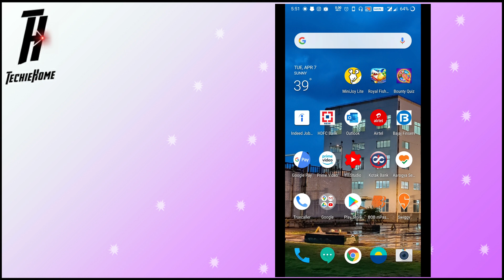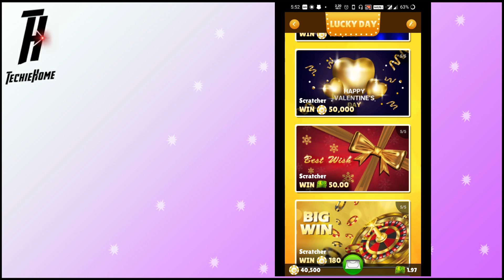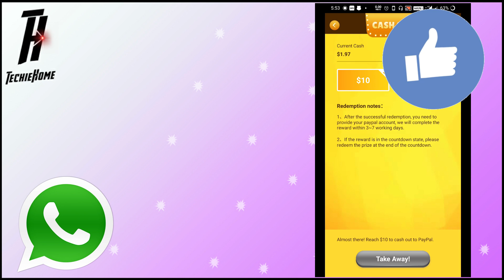Free PayPal Gift Card Earning App in 2020 | Bounty Pipe Earning App With Payment Withdrawal Proof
bounty pipe withdrawal
bounty pipe cash out
bounty pipe real or fake
Paytm Cash Money earning app in 2020
Bounty Pipe App Payment Proof
Bounty Pipe App se paise kaise kamaye
20$ Payment Proof in Bounty Pipe App
Latest Earning App in 2020
Bounty Pipe App $10 Payment Proof
Bounty Pipe App $20 Payment Proof
Bounty Pipe App withdrawal app proof